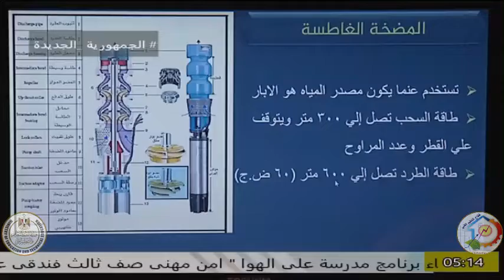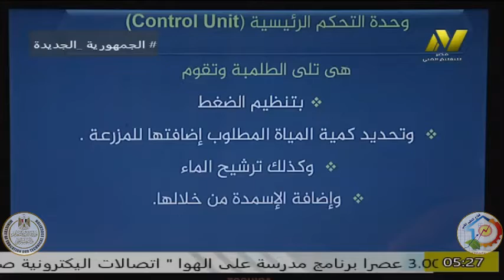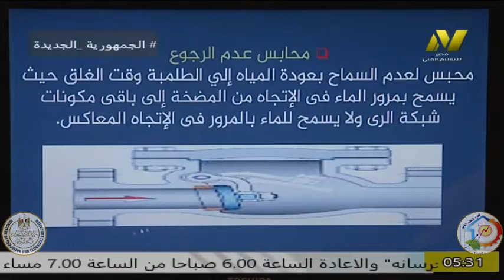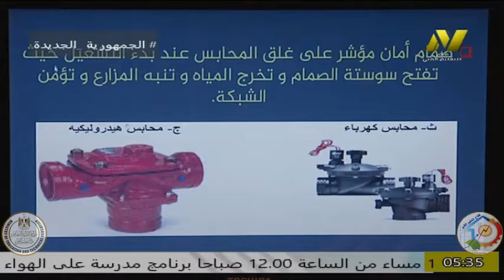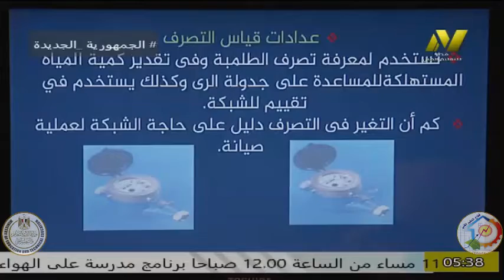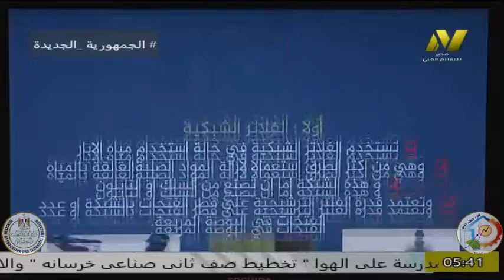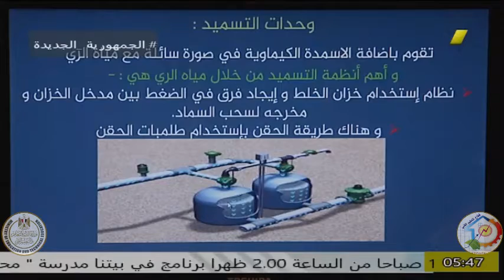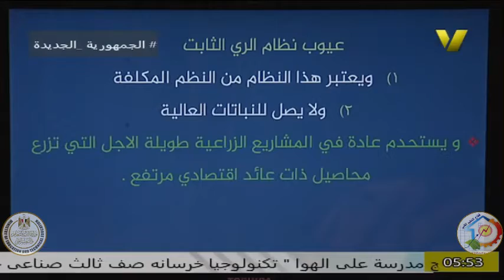الصف الثالث زراعى - فنى هندسة زراعية -ا عادل ابو نعمة